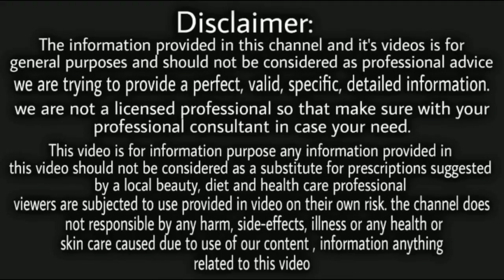चेहरे पर आए छोटे-छोटे दाने,पिम्पल्स हटकर चेहरा एकदम से गोरा ,बेदाग निकल आएगा बस इसे use करना ना भूले